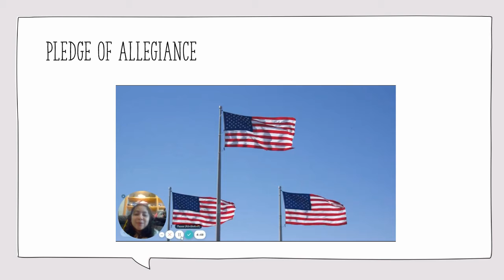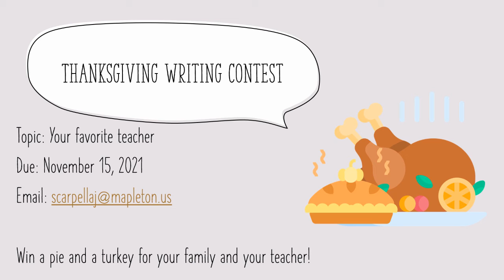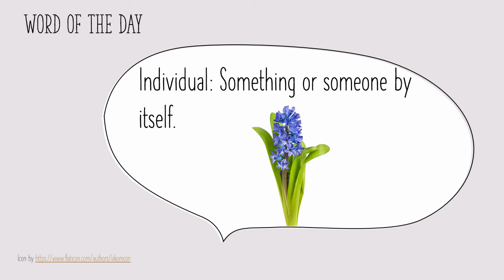Morning Announcements 11/9/2021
Mapleton Online Morning Announcements for November 9th.